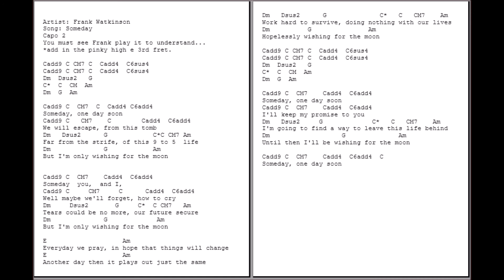0525 - Some Day - Frank Watkinson